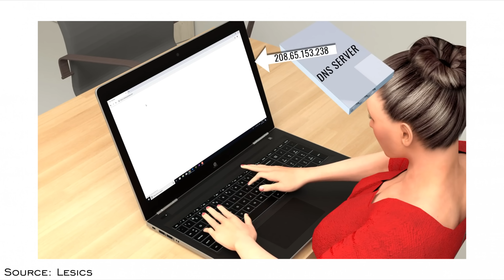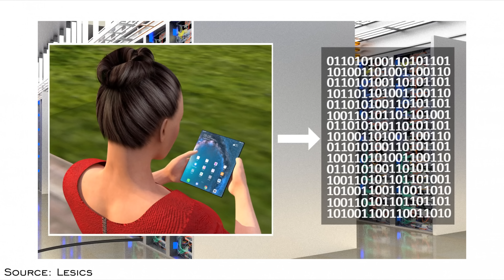INTERNET QANDAY ISHLAYDI? | U QANDAY YARALGAN?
Ushbu rolikda Internet qanday ishlashi haqida gapirib berdim. Siz xozirgi paytda ko'rayotgan ushbu video telefoningizga yoki kompyuterinizga qanday qilib yetib kelishi haqida gapirib berdim. Umid qilamanki, bu video sizni bilimingizni oshirishga yanada kattaroq xissa qo'shadi. Yoqimli tomosha!

Internet qanday ishlaydi?
Internet qachon paydo bo'lgan?
Internet nima?
Internet qanday paydo bo'lgan?
Telefondagi internet qanday ishlaydi?
Kompyuterdagi Internet qanday ishlaydi?
Internet sputnik orqali ishlaydimi?
Интернет кандай ишлайди?

Ushbu videodagi grafik elementlar Lesics YouTube kanalidan foydalangan.